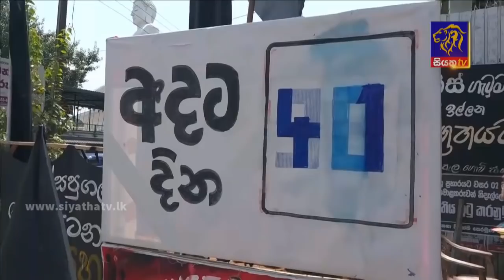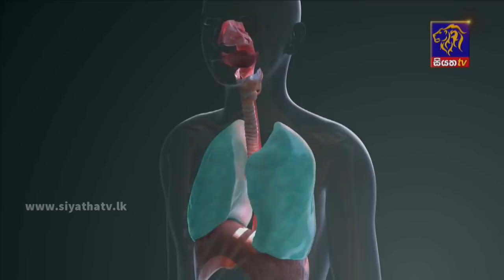Siyatha News | 06.00 AM | 27 - 04 - 2021